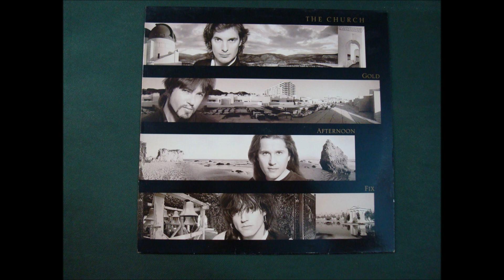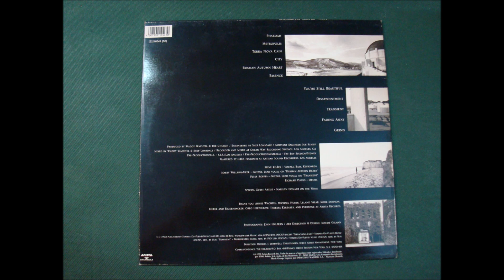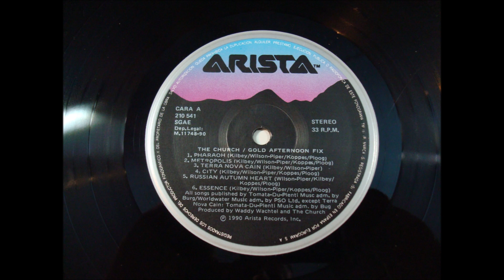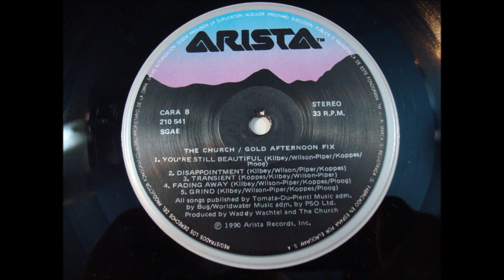THE CHURCH.''GOLD AFTERMOON FIX.''.(ESSENCE.)(12'' LP.)(1990.)